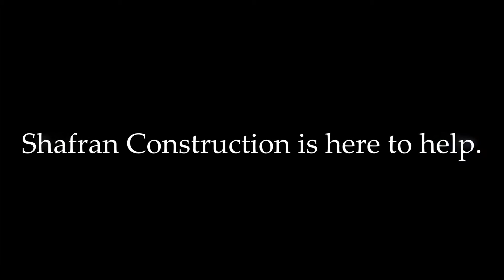Yelp Ventura Home Remodeling Room Additions Shafran Construction